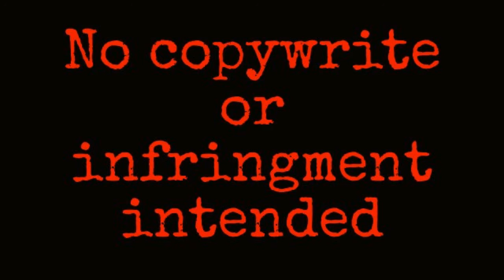ARES vs DARKX